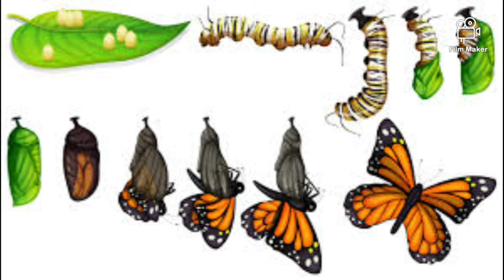secret of butterflies. பட்டாம்பூச்சிகளின் ரகசியம்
Butterflies are insects in the macrolepidopteran clade Rhopalocera from the order Lepidoptera, which also includes moths. Adult butterflies have large, often brightly coloured wings, and conspicuous, fluttering flight. The group comprises the large superfamily Papilionoidea, which contains at least one former group, the skippers (formerly the superfamily "Hesperioidea"), and the most recent analyses suggest it also contains the moth-butterflies (formerly the superfamily "Hedyloidea"). Butterfly fossils date to the Paleocene, about 56 million years ago.
Butterflies have the typical four-stage insect life cycle. Winged adults lay eggs on the food plant on which their larvae, known as caterpillars, will feed. The caterpillars grow, sometimes very rapidly, and when fully developed, pupate in a chrysalis. When metamorphosis is complete, the pupal skin splits, the adult insect climbs out, and after its wings have expanded and dried, it flies off. Some butterflies, especially in the tropics, have several generations in a year, while others have a single generation, and a few in cold locations may take several years to pass through their entire life cycle.
Butterflies are often polymorphic, and many species make use of camouflage, mimicry and aposematism to evade their predators. [1] Some, like the monarch and the painted lady, migrate over long distances. Many butterflies are attacked by parasites or parasitoids, including wasps, protozoans, flies, and other invertebrates, or are preyed upon by other organisms. Some species are pests because in their larval stages they can damage domestic crops or trees; other species are agents of pollination of some plants. Larvae of a few butterflies (e.g., harvesters) eat harmful insects, and a few are predators of ants, while others live as mutualists in association with ants. Culturally, butterflies are a popular motif in the visual and literary arts.